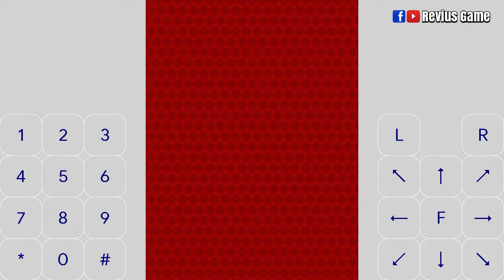MX vs ATV Untamed | J2ME Loader Android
MX vs ATV Untamed
MX vs ATV Walk-through
gameplay, longplay